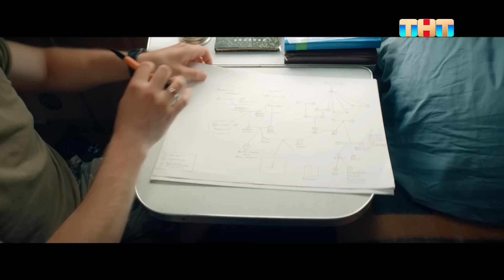Импровизация: Важный звонок в колл-центр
Дмитрий Позов пытается дозвониться в колл-центр недобросовестным менеджерам - Антону Шастуну, Арсению Попову и Сергею Матвиенко.
В гостях - Дмитрий Губерниев.

Дарите подарки от всего сердца. Магнит.